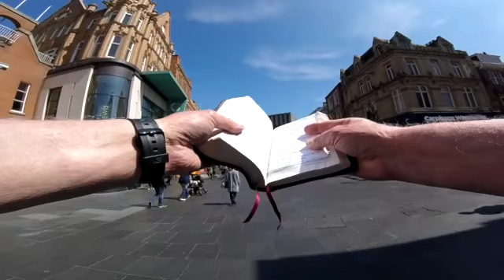"Can You Believe?"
The Street Preacher in Downtown Leicester 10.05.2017